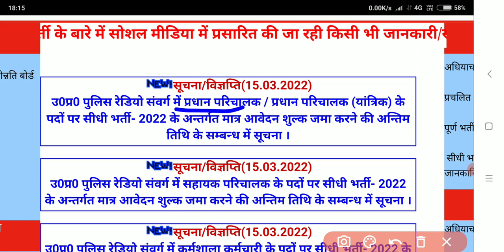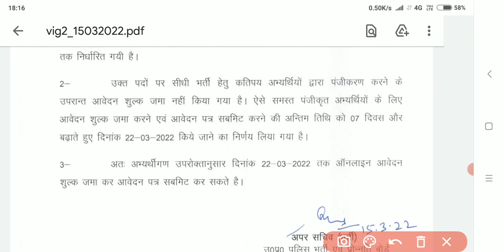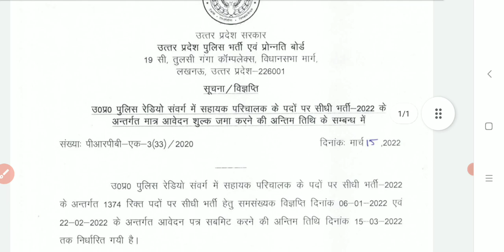UP Police RADIO Operator Last Date बढ़ाई गयी || भर्ती बोर्ड की वेबसाइट पर सूचना जारी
up police radio operator ki salary pay slip with proof

up police head operator kya hota hai
up police radio operator qualification
up police assistant operator kya hota hai
UP Police New Vacancy 2022
उ0प्र0पुलिस रेडियो सहायक परिचालक भर्ती
UP CONSTABLE NEW VACANCY 2022
UP Police Radio Cadre Workshop Staff